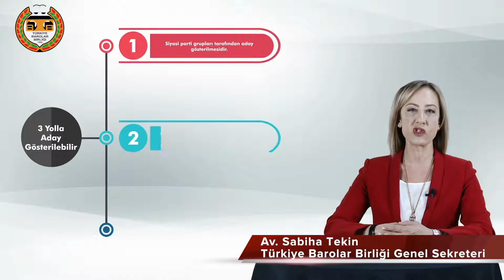Kimler Cumhurbaşkanı adayı gösterilebilir? Ne zamana kadar aday gösterilebilir?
TÜRKİYE BAROLAR BİRLİĞİ SEÇİM BİLGİLENDİRME VİDEOLARI